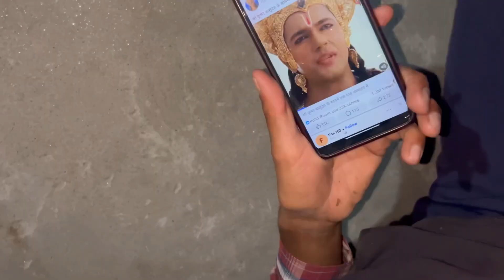हम गये मम्मी के घर ।। pahadi lifestyle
Himachali girl
Ruchi Thakur
Thakur Ruchi Goyal
Mountain girl
Mountain family
New vlog
Viral girl
Viral vlog video
Mummy ke ghar gaye
Ramsheela main ruke
Graahi ki maci bhi aaye
Meri sister bhi hamare sath
My husband
My cute baby girl